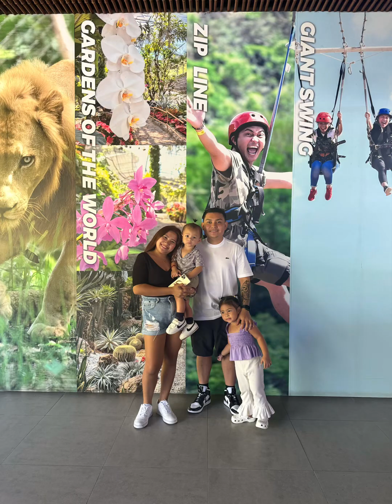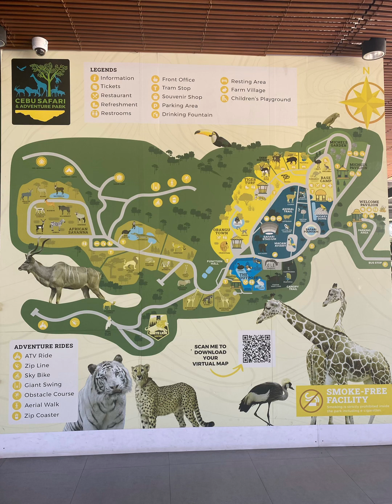DK Team: Cebu Safari 2024